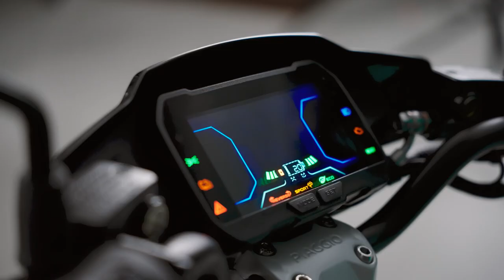Piaggio 1 | Feng Chen Wang | Her Vision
A conceptual, distinctive, functional style. The international designer Feng Chen Wang talks about how she shaped her vision of a sustainable fashion and a 100% electric mobility with Piaggio.
Find out more about Feng Chen Wang x Piaggio 👉🏻